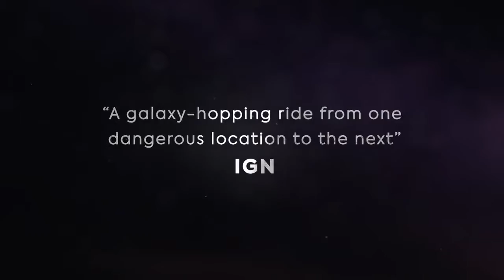Video Games Guide: Doctor Who: The Edge of Time - Launch Trailer PS VR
- More By PlayStation
Get ready to embark on an epic adventure to save the universe! Doctor Who: The Edge of Time launches November 12th on PSVR.

Also Watch:
Video Games Guide: Rainbow Six Siege - Capit o Elite Set: New on the Six PS4

Video Games Guide: FIFA 20 Ultimate Team - Road To The Final PS4

Video Games Guide: NHL 20 - Take Notice ft. Kyle Lowry, JuJu Smith-Schuster and Adam Thielen PS4